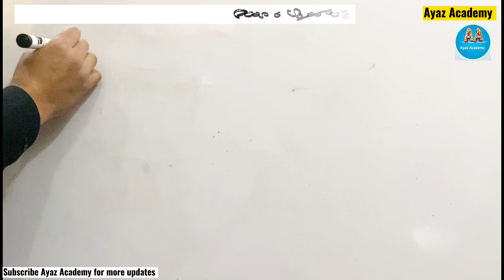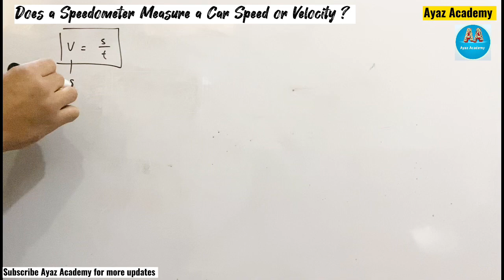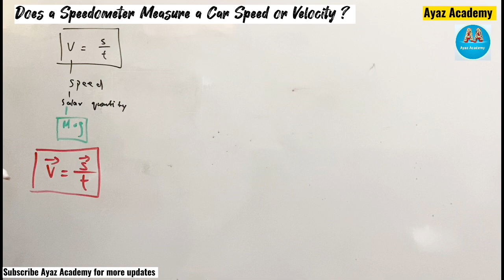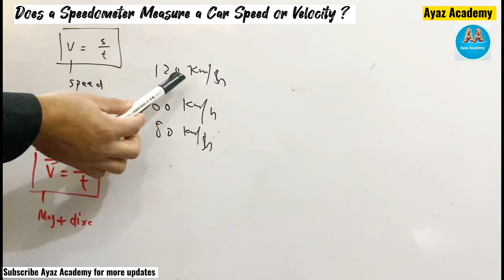Does Speedometer Measure Car Speed or Velocity | Important Question Class 9 Physics with Answer